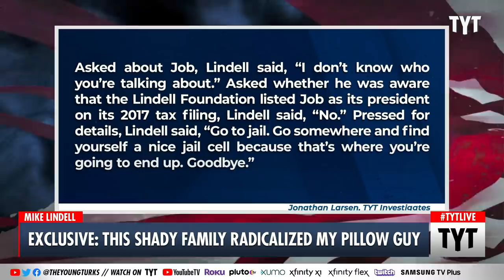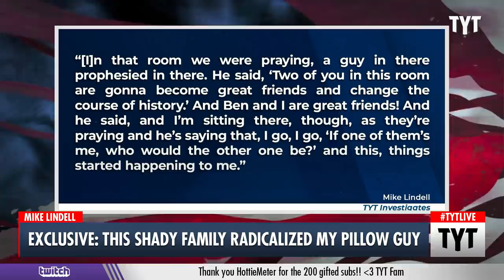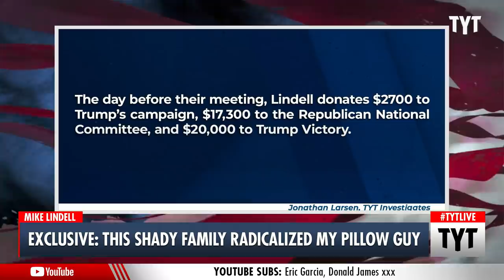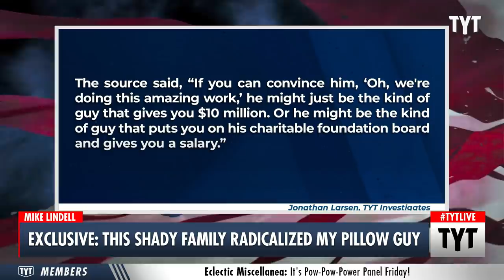Mike Lindell Threatens TYT Investigates for Uncovering THIS Secret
How Mike Lindell found Jesus Christ...and Donald Trump. John Iadarola, Rayy Vana, and Cenk Uygur discuss on The Young Turks.

210903__TA01PillowGuy